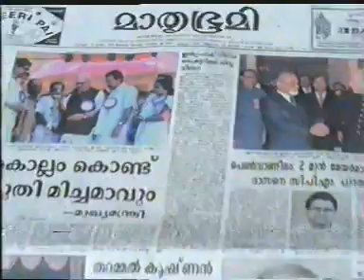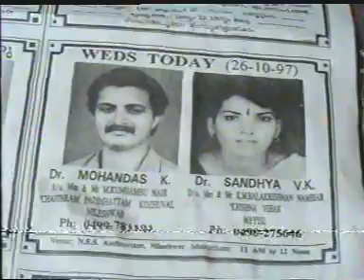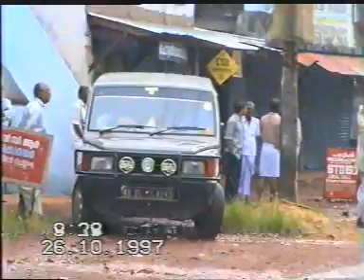Wedding | Mohandas & Sandhia | 26.10.1997 | Mayyil | Part 1 of 2